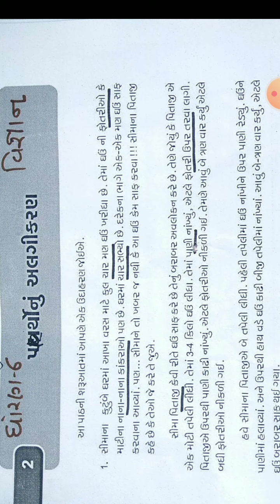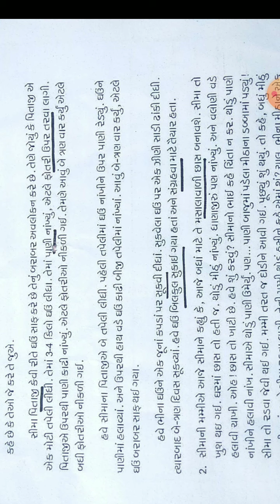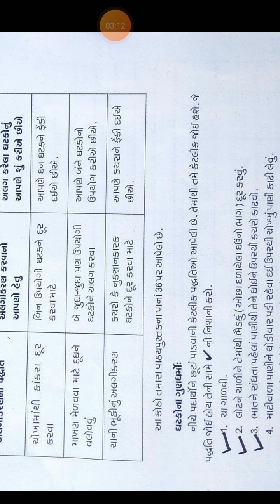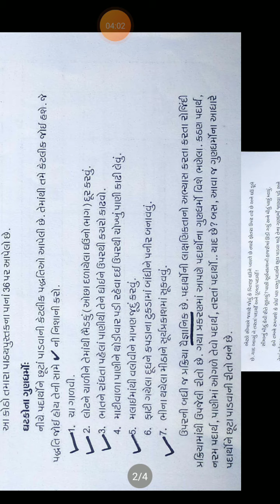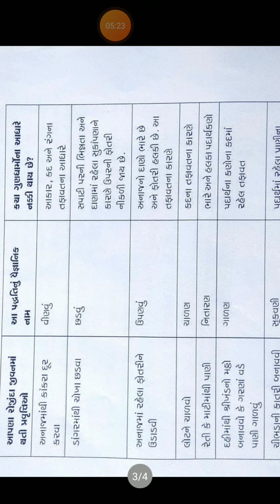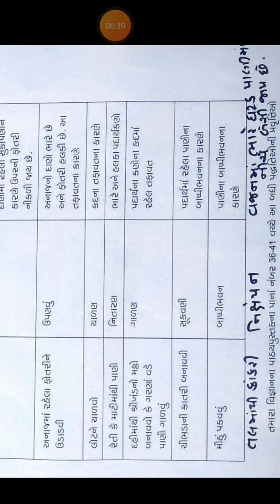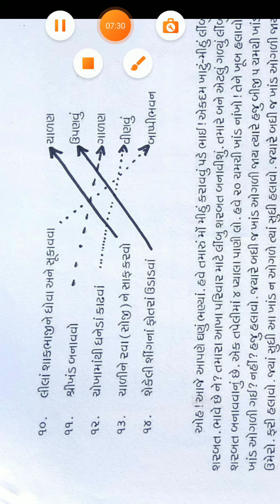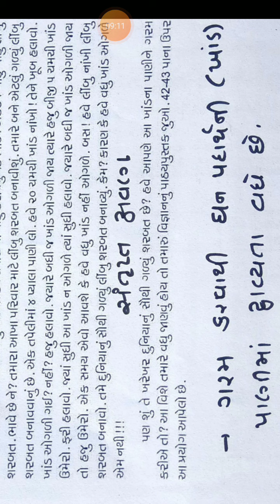Ghare shikhiye|agust| ઘરે શીખીએ|ઓગસ્ટ|ધોરણ-6|વિજ્ઞાન| પદાર્થોનું અલગીકરણ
વિજ્ઞાન ની અહીં આપવામાં આવેલ પદાર્થોનું અલગીકરણ પાઠ ની ખુબ જ સરસ અને સરળ સમજૂતી અહીં આપેલી છે મારી તમને ખાસ સલાહ છે કે દરેક પ્રવૃત્તિ સાથે કરવાનો આગ્રહ રાખશો જેથી કરીને તમે વિજ્ઞાનને સાચા અર્થમાં આત્મસાત કરી શકો.